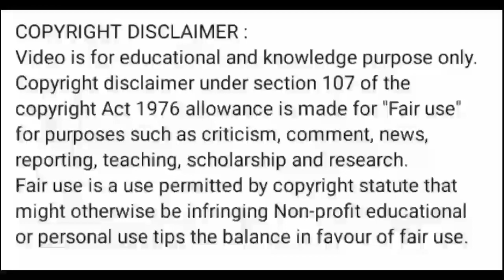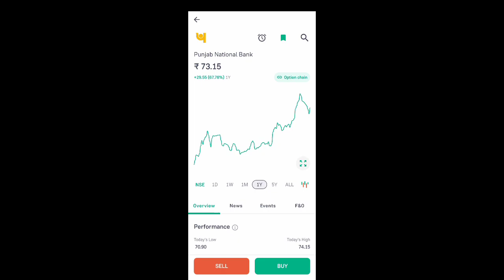pnb share news today l pnb share latest news l pnb share price today l pnb share news